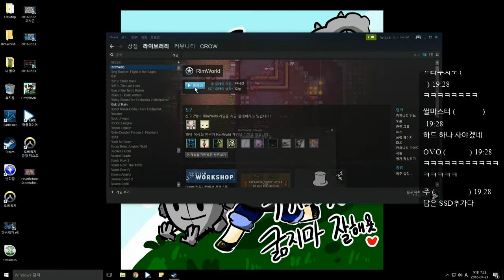까막의 림월드 20160721 192743